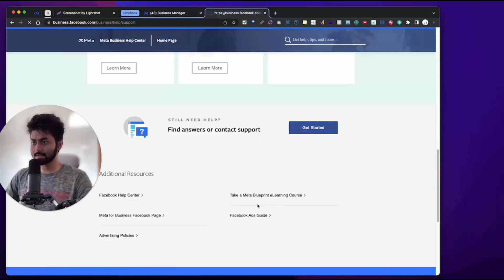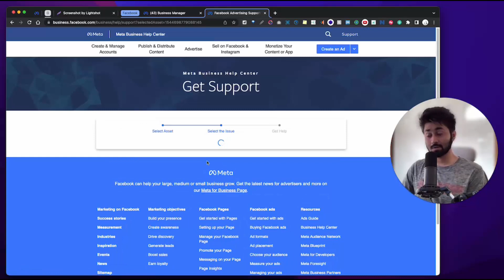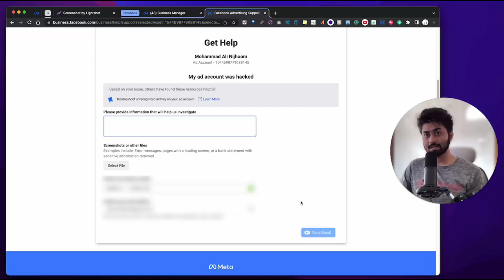Quickly Fix Your Hacked Facebook Account & Remove Unrecognized Ads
Facebook getting hacked is becoming more and more common. In this video, we'll show you how to quickly and easily fix your hacked Facebook account. We'll also remove any unrecognized ads that may have been placed on your account without your permission.

Message:
Hi there,
There are some serious suspicious activities and unrecognized ads are running on my ads account, my ads account has been compromised.
Please take action as soon as possible and stop the ads if needed pause/restrict the ads account as of now.

Please guide me on how can I recover from this issue as I'm totally scared and frustrated because my business depends on Facebook and I want this issue resolved as soon as possible.

Best Regards,
{আপনার নাম দিবেন}
{+880 আপনার Phone Number}
{আপনার Facebook Account এর Mail দিবেন}